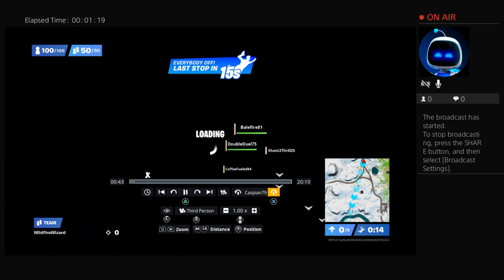2022 First Win Part 1 JET JONES